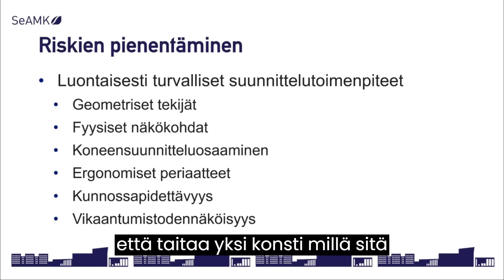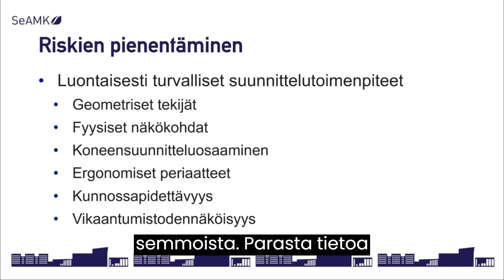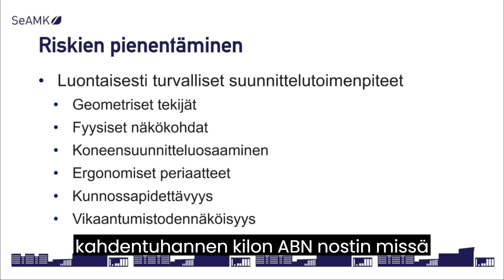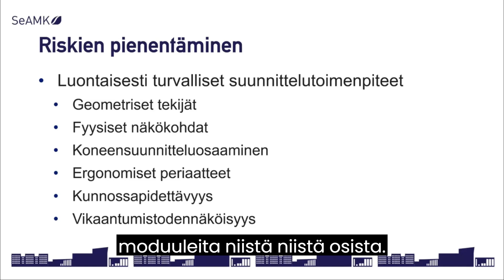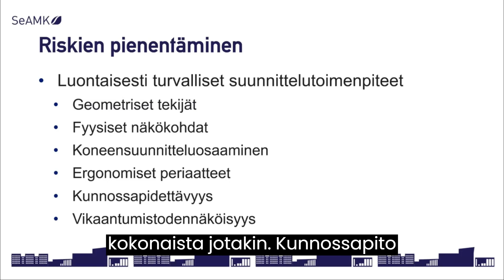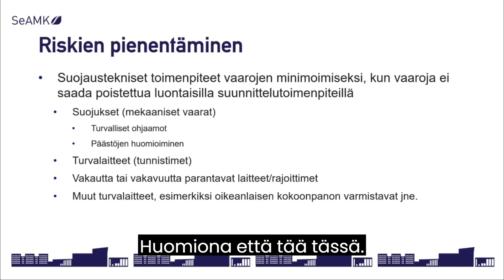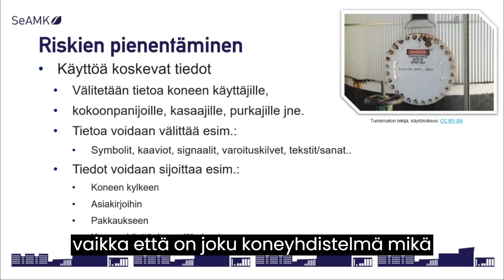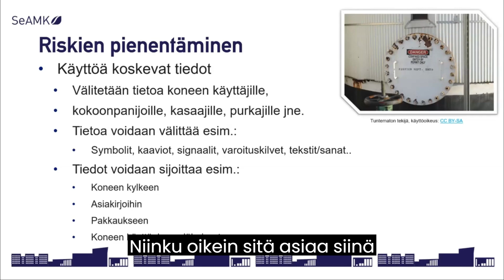Tekninen tiedosto - Osa 2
Materiaali on tuotettu osana Kasvua Tuotekehityksellä -hanketta.

Hankkeen rahoittaa Euroopan sosiaalirahasto. Lisätietoa hankkeesta löydät osoitteesta

Tekijätiedot:

Jarno Arkko - Esitys, sisältö
Juho Pirttilahti - Videoeditointi, tekstitys
Jukka Mattila - Videoeditointi